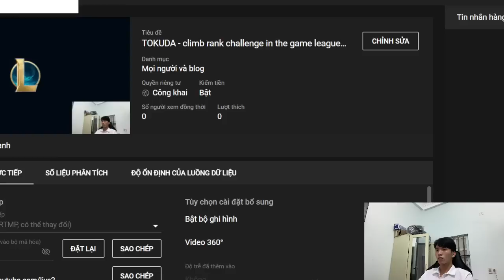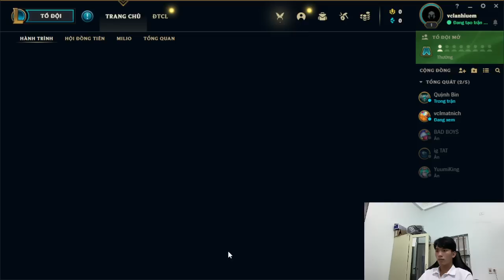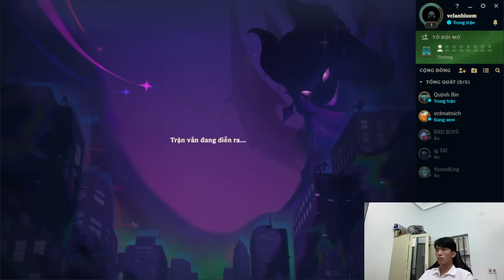TOKUDA - climb rank challenge in the game league of legends episode 13